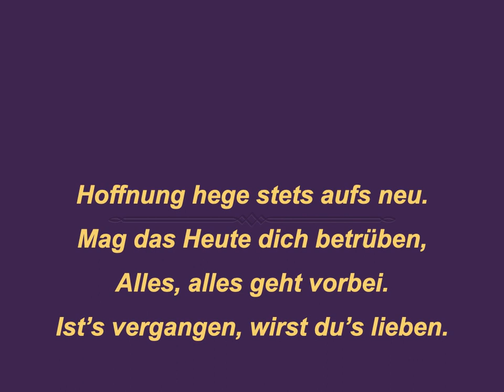Alexander Puschkin "Hat das Leben dich betrogen..."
"Hat das Leben dich betrogen..."
Ein Gedicht von Alexander Puschkin, übersetzt von Martin Remané.
Traure nicht und zürne nicht!
Mit des neuen Tages Licht
Ist vielleicht dein Leid verflogen.
Hoffnung hege stets aufs neu.
Mag das Heute dich betrüben,
Alles, alles geht vorbei.
Ist’s vergangen, wirst du’s lieben.
1825

Originaltext im Russischen:
Если жизнь тебя обманет,
Не печалься, не сердись!
В день уныния смирись:
День веселья, верь, настанет.

Сердце в будущем живет;
Настоящее уныло:
Все мгновенно, все пройдет;
Что пройдет, то будет мило.